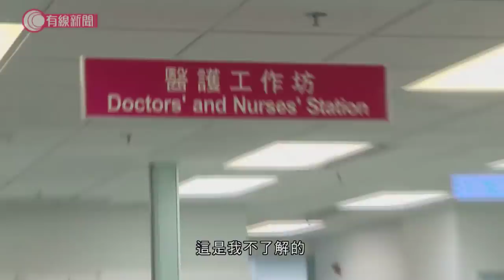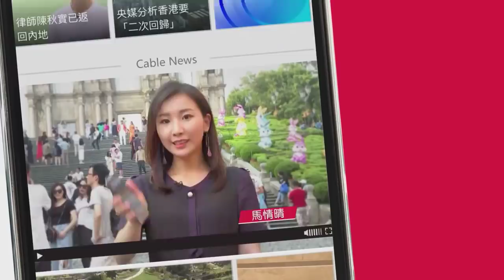沈祖堯：希望大家不要忘記當初志願、不了解政府不完全封關 - 20200204 - 香港新聞 - 有線新聞 i-Cable News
【專訪沈祖堯】回顧03年沙士時，沈教授曾說過「這是最壞的時候，也是最好的時候」，他說這句話到如今仍然適用

記得加入我哋TG，獲取最新、最真即時資訊！

00:00:02 沈祖堯
00:00:04 罷工
00:00:33 最前線
00:01:04 每一個人
00:01:29 醫院
00:01:35 醫生
00:02:10 辦公室
00:02:35 有線